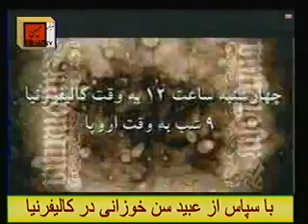هفتاد سال در کنار تاریخ معاصر ایران (پیشنهاد نخست وزیری به صدیقی از طرف شاه)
ناصر امینی در برنامه هفتگی خود در تلویزیون میهن مشاهدات خود را از تاریخ معاصر ایران بیان میدارد